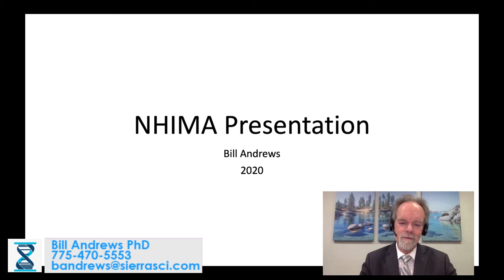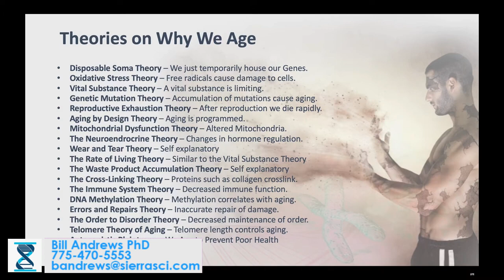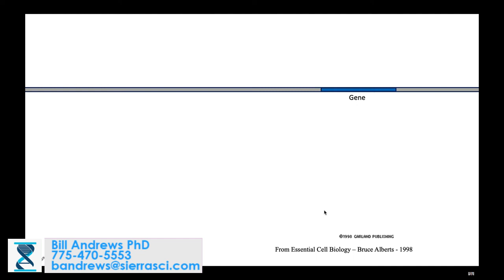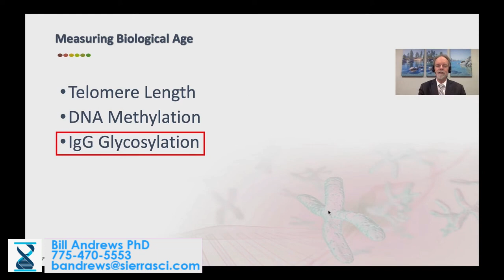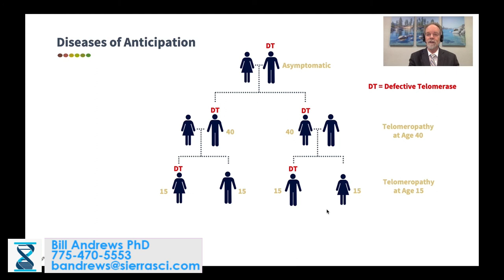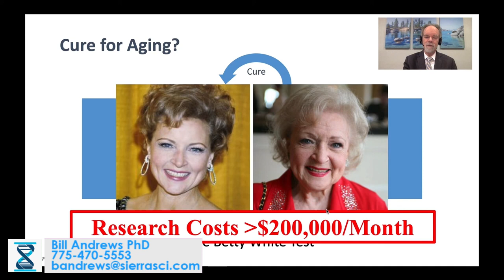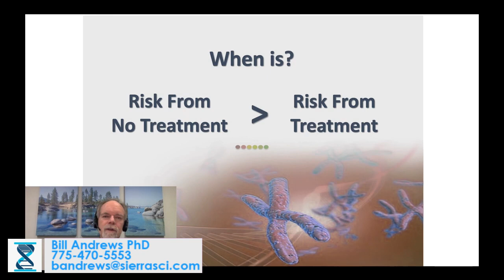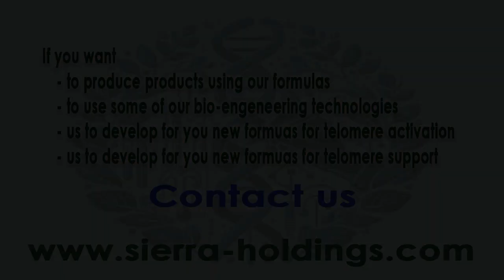NHIMA 2020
Sierra Sciences and Sierra Holdings are dedicated to finding ways to extend human lifespan and health span through telomere maintenance. In this video, we’ll explore some of the technologies and formulas developed by Sierra Sciences and Sierra Holdings that can help you maintain your telomeres and live a longer, healthier life. Telomeres are the protective caps at the end of our chromosomes that shorten as we age. We offer a range of products and services designed to help you live your best life.

We offer a range of products and services designed to help you live your best life.

Please note that while we do offer technologies and formulas for sale, this video is intended to be informative and educational. We believe that everyone should have access to the latest research on telomerase and its potential to extend human lifespan and improve our health.
If you have any further questions or comments, please don’t hesitate to let us know!